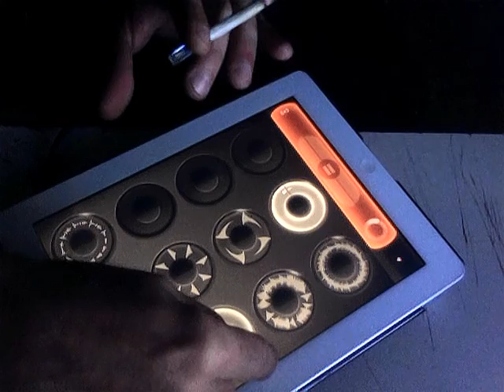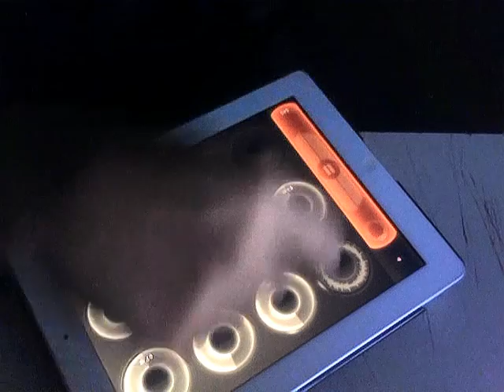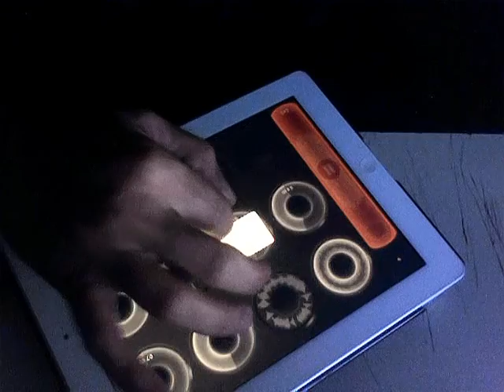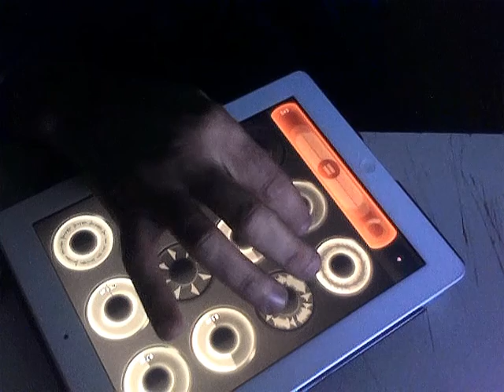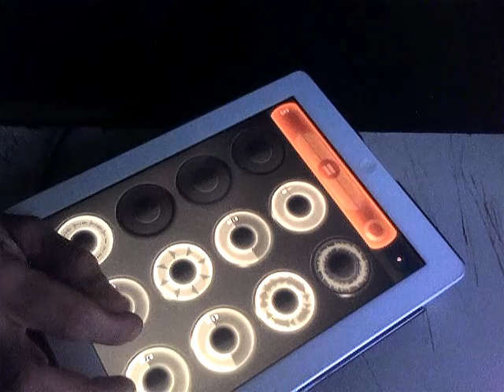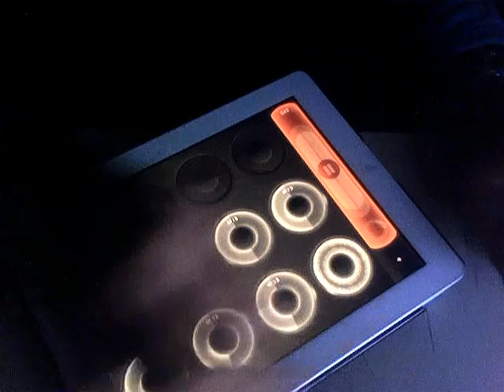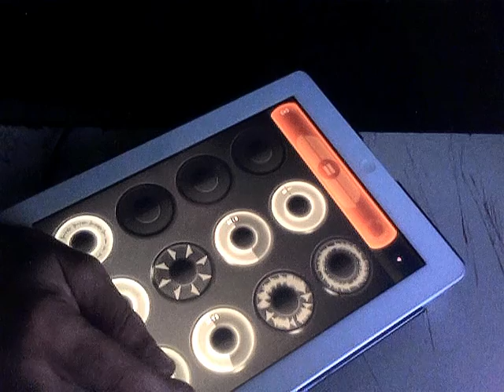Audiobus jam#16 (iNner wOrld)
i use LoopyHD for rec the sounds from :SampleTank, Thumbjam & WaveMapper via